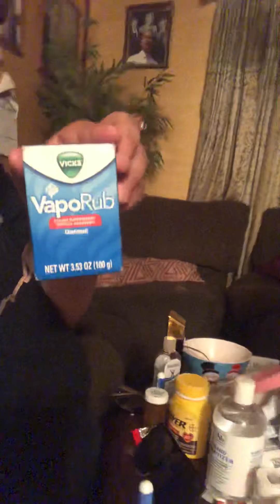I’m thinking everyone for sub to my YouTube channel Tik Tok